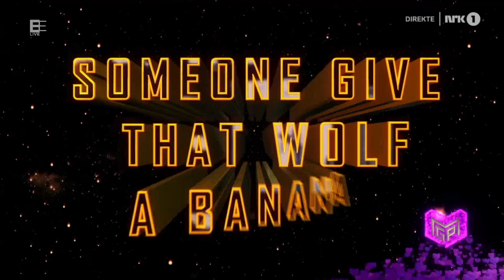Subwoolfer - Give That Wolf a Banana - LIVE (Melodi Grand Prix 2022, Final)